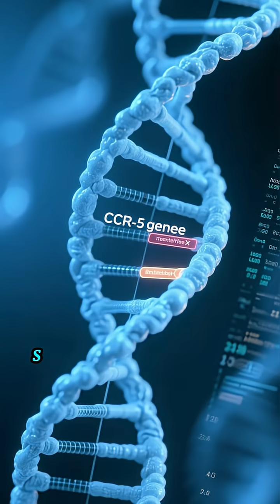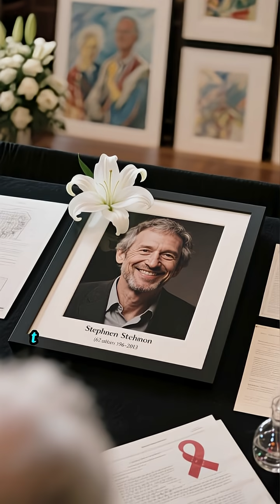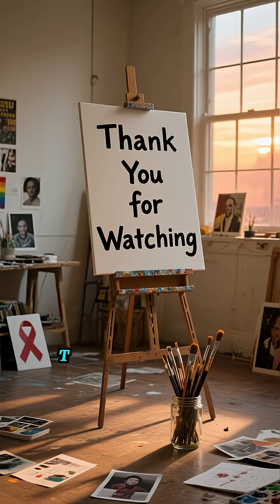The Man Science Couldn’t Infect Stephen Crohn’s HIV Mystery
When the HIV/AIDS crisis devastated the world in the 1980s and 90s, one man’s story baffled scientists. Stephen Crohn, an American artist, watched as countless friends and even his partner tragically passed away from AIDS — yet he remained uninfected despite repeated exposure.

Researchers eventually discovered his secret: a rare genetic mutation called CCR5-delta32, which made his cells resistant to HIV. His extraordinary case not only helped science understand the virus but also paved the way for groundbreaking HIV treatments and even potential cures.

This is the story of Stephen Crohn, the man science couldn’t infect.